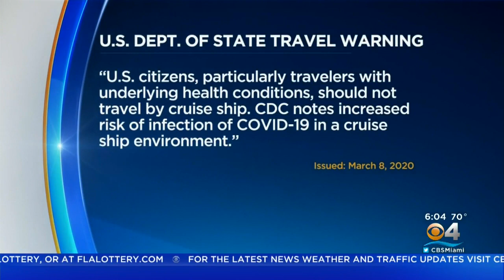Regal Princess Docks At Port Everglades After Crew Member Coronavirus Tests Come Back Negative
The Regal Princess cruise ship pulled into a Florida port late Sunday night, after being held off Florida's coast for hours while awaiting results for two crew members who eventually tested negative for coronavirus.